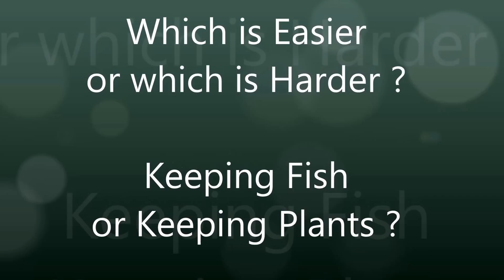Tropical Fish vs Live Plants - Which is Easier/Harder to Keep ?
Are Tropical Fish or Live Aquarium Plants Easier or Harder to Keep?
We would love to hear your experiences and look forward to reading your comments below.